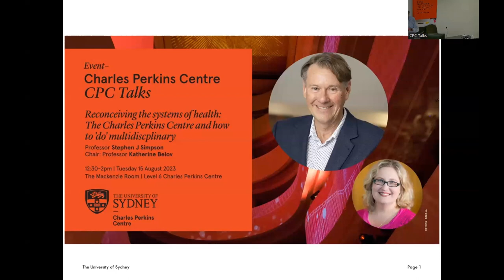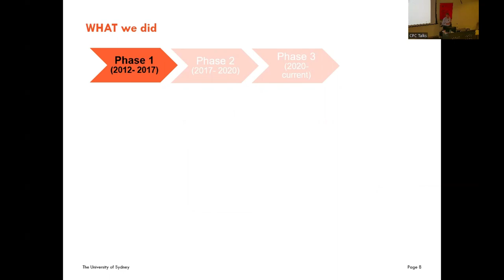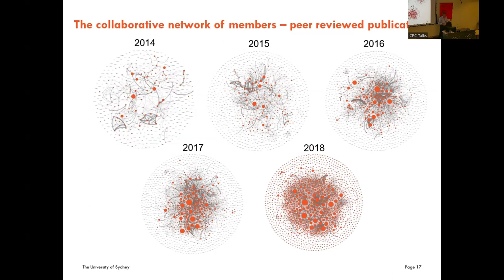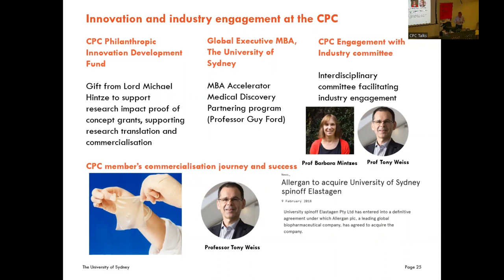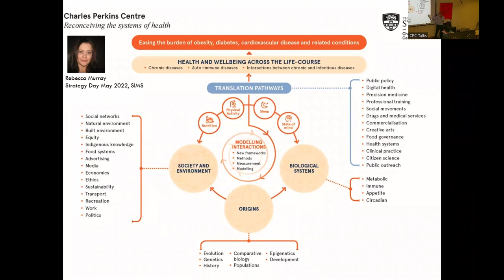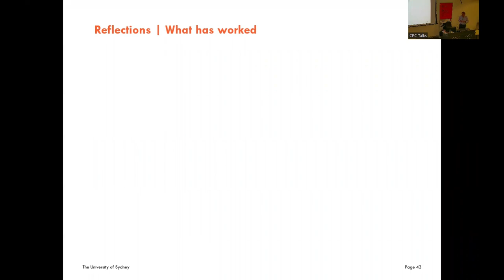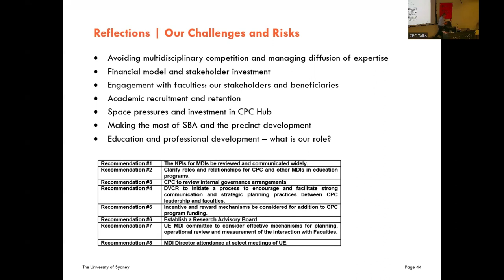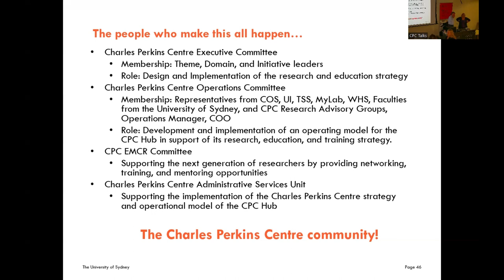CPC Talks | Reconceiving the systems of health: How to 'do' multidisciplinary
CPC Talks | Reconceiving the systems of health: The Charles Perkins Centre and how to 'do' multidisciplinary
Professor Stephen J Simpson AC FAA FRS, Academic Director of the Charles Perkins Centre and Professor in the School of Life and Environmental Sciences, explores how the University of Sydney's first multidisciplinary centre was established, why and how its structure is based on a complex biological system, and the Cente's role as an exemplary model used in both Australia and world-wide.

This is the first event in our new series CPC Talks presenting the latest research on obesity, diabetes, cardiovascular disease and their related conditions by our leading global experts.